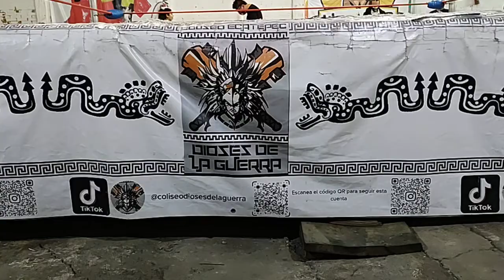LA GUERRA MIXTA‼️💥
Gran Lucha de Relevos Australianos Mixtos con Rivalidades y Emociones a granel. Ancla Jr. / Guerrero WMC Jr. /Hija de Fuerza Guerrera vs. Blue Win / Faraon de Oro /India Mazahua. Desde Coliseo Ecatepec Dioses de la Guerra. Domingo 3 de Julio del 2022.